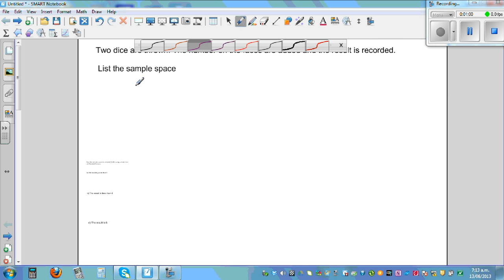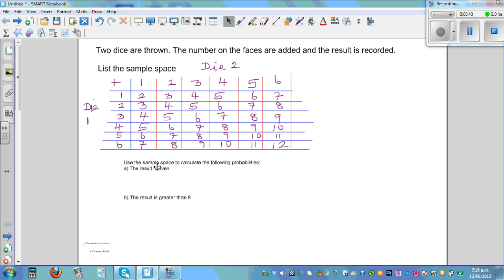Using sample space to calculate probabilities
In this video I have explained how to make the sample space of throwing two 6 sided dice and add up the numbers on the top to be considered as the outcome of this probability experiment